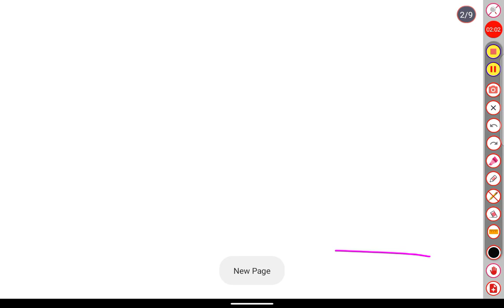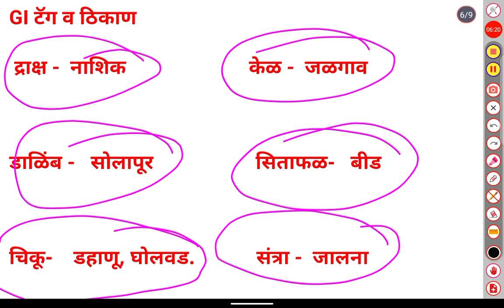ll GI टॅग ll तांत्रिक घटक ll ग्रामसेवक ll ZP ll PWDll सर्व परीक्षांसाठी उपयुक्त